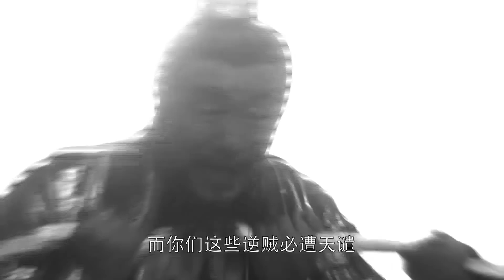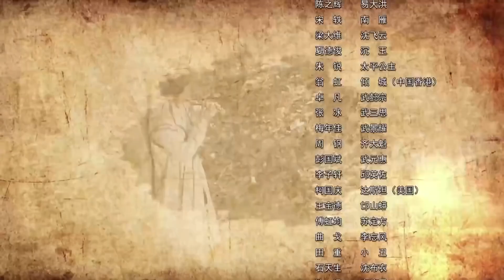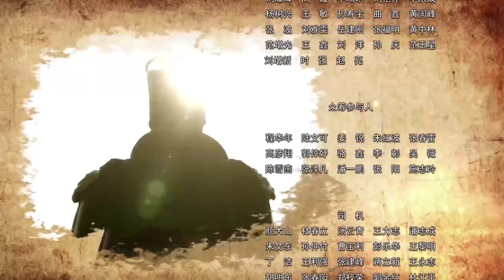【古装剧】《大唐诡事录》第05集｜大唐风起，大唐神探狄仁杰与反派势力斗智斗勇侦破一列阴谋和奇案 （梁冠华、王鸥、宋轶）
导演：谭友业、黄庆奇
主演：梁冠华、须乾、周洁、王鸥、宋轶、王建新、朱锐
《大唐诡事录》讲述武周时代的一年春天，江州情花观那株天下独有的情花突然枯而复荣，并绽放出惊人的血色，一时间人心惶惶，谣言纷起，矛头直指国体，威胁到了朝政安全。为此，大周皇帝武则天特派太子李旦前往镇抚，不料李旦却于抵达江州后神秘地失踪了。大案惊天，狄仁杰奉旨前往江州调查，几经坎坷勘破重重迷雾，与助手李元芳深入虎穴，舍生忘死，与齐聚江州的三教九流各色人等，特别是以假刺史窦天德、情花观观主栖霞、一代画师宇文驰与多年逍遥法外的羿阳郡主李青霞为代表的阴谋势力，展开了扑朔迷离、诡谲凶险的智勇比拼，最终大破情花案，迎回了太子，制止了动乱 [4]  。其后的《金人案》中，狄仁杰与李元芳等与欲置武皇于死地的反派势力斗智斗勇，最终粉碎了国师的谋逆阴谋。